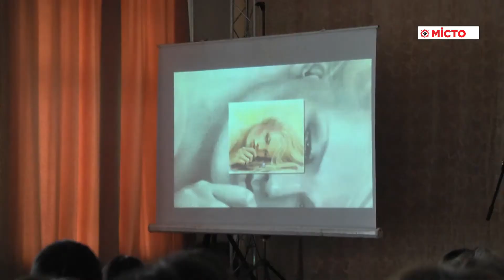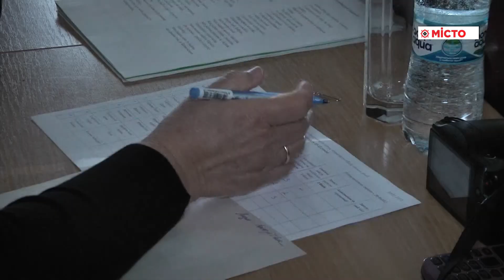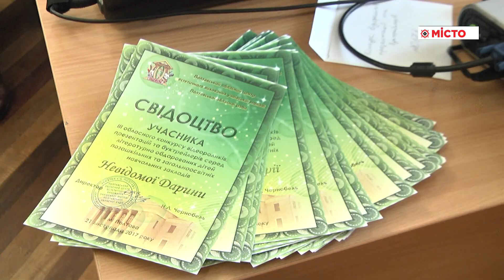ОЦЕВУМ – обласний конкурс відеороликів